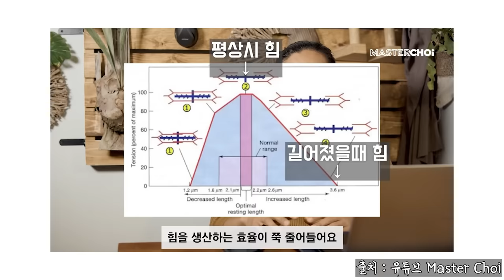어깨운동의 왕 OHP의 5가지 실수들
[SBD KOREA]
[각종 마사지 및 헬스 용품] 할인
[인스타그램]
[Music | 음악]